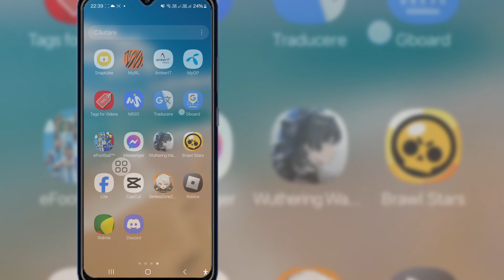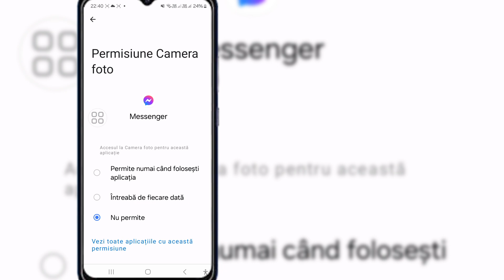Cum să remediați mesajul vocal Messenger care nu se redă - 2024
Cum să remediați mesajul vocal Messenger care nu se redă - 2024 |  Messenger Voice Message nu se deschide

 În acest videoclip vă voi arăta cum să remediați mesajul vocal Messenger care nu se redă - 2024 |  Messenger Voice Message nu se deschide.  Continuați să urmăriți videoclipul până la sfârșit. Este un proces foarte simplu care durează doar câteva momente.

 Veți afla cum să remediați mesajul vocal Messenger care nu se redă - 2024 |  Messenger Voice Message Not Opening, urmați instrucțiunile de pe ecran pentru a-l afla.